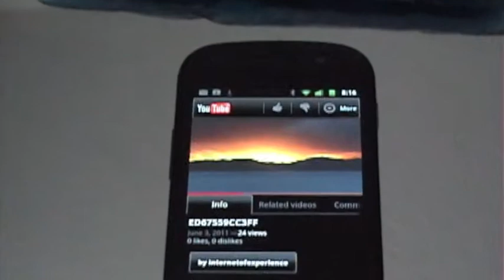The Internet of Experiences: RFID Ice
The ice is a blank canvas where we can leave, retrieve, and share music, stories, and messages.  We used a Nexus S to read and display a sunset video from a personalized RFID tagged ice.